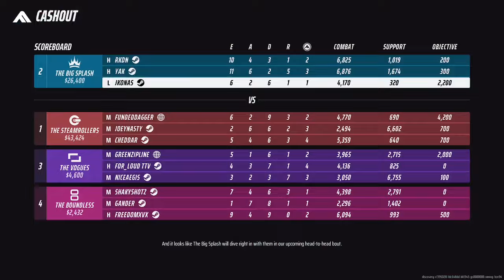Penetrating Guys, Gals and Non-Binary Pals (with my sword)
We had 5 hours to get as many kills as possible in our 3 best games. My team did awesome earning 10th with 400 kills with 142 of them being mine!

I'm usually live at 4:00 pm (pst) scrimming